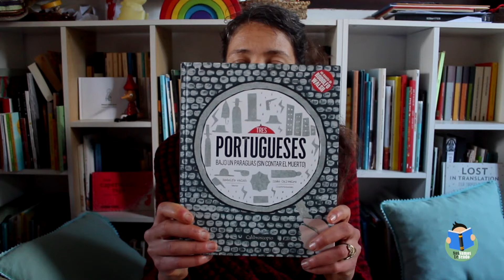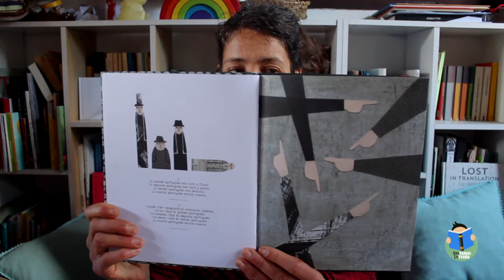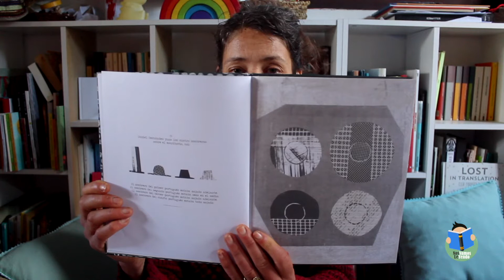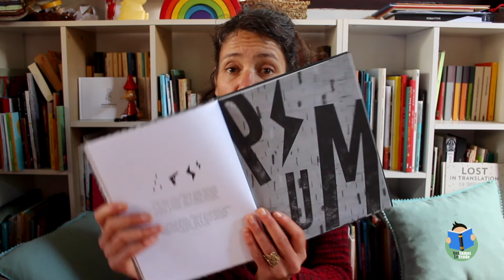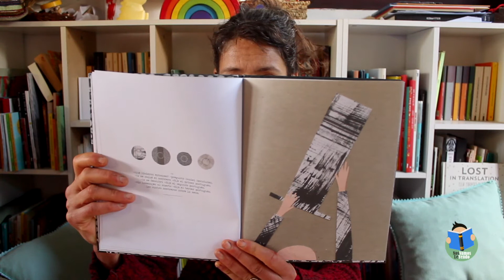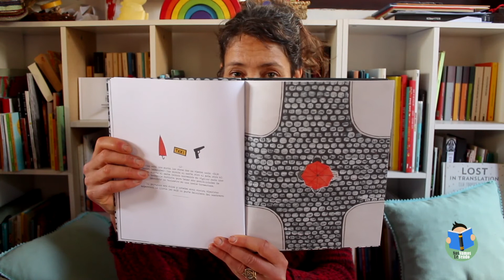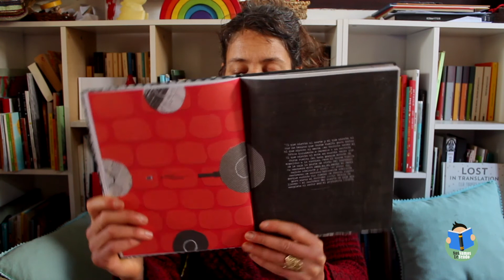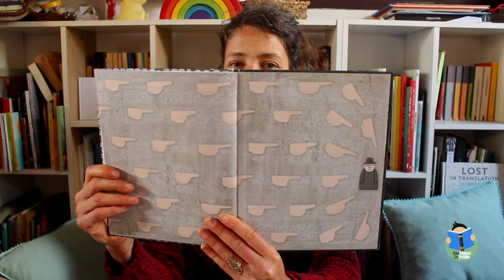3°y4°-Semana del 14 de junio-Tres portugueses bajo un paraguas (sin contar el muerto), Rodolfo Walsh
Hoy Mariana comparte con nosotros Tres portugueses bajo un paraguas (sin contar el muerto), un policial de Rodolfo Walsh ilustrado por Inés Calveiro.
¿Qué te pareció este cuento? ¿Qué opinás del modo en que Daniel Hernández descubre la verdad? ¿Leíste algún otro cuento policial? ¿Te gusta buscar pistas?

Si querés contarnos alguna cosa que hayas pensado sobre este cuento, enviarnos un dibujo, algo escrito o comentar qué te gustaría que compartiéramos por acá, escribinos a .